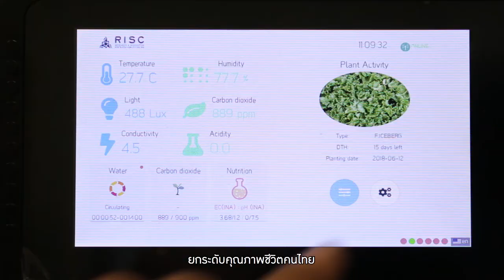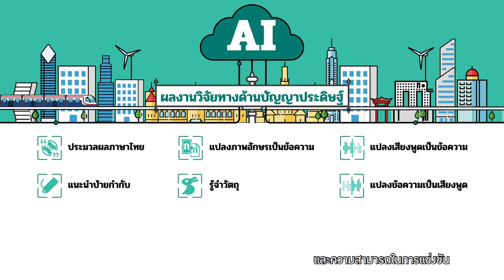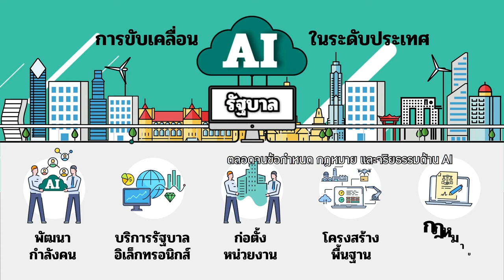NECTEC National AI Startegy เทคโนโลยีปัญญาประดิษฐ์ หรือ AI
เมื่อเทคโนโลยีปัญญาประดิษฐ์ หรือ AI เทคโนโลยีการพัฒนาโปรแกรมอันชาญฉลาด ที่สร้างความสามารถให้คอมพิวเตอร์และเครื่องจักร คิด วิเคราะห์ วางแผนสื่อสารและตัดสินใจได้ ประเทศไทยได้บรรจุเทคโนโลยีปัญญาประดิษฐ์ในยุทธศาสตร์ชาติ 20 ปี รวมทั้งสร้างแพลตฟอร์มเศรษฐกิจแห่งอนาคต

กระทรวงการอุดมศึกษา วิทยาศาสตร์ วิจัยและนวัตกรรมได้พัฒนาสะสมองค์ความรู้ และความเชี่ยวชาญทางด้านปัญญาประดิษฐ์มาอย่างต่อเนื่อง รวมถึงรักษาองค์ความรู้สำคัญ และข้อมูลที่เป็นความมั่นคงของชาติในหลากหลายด้าน ด้านเกษตร ด้านการแพทย์และสาธารณสุข ด้านความมั่นคงปลอดภัย ด้านการท่องเที่ยว การเตรียมโครงสร้างพื้นฐานสำหรับ AI ตลอดจนข้อกำหนด กฎหมายและจริยธรรมด้าน AI

ประเทศไทยต้องมี National AI Startegy เพื่อเป็นศูนย์กลางการขับเคลื่อนประเทศตามยุทธศาสตร์ชาติ ส่งเสริมให้ AI สร้างประโยชน์ให้กับสังคมและคนในชาติอย่างแท้จริง